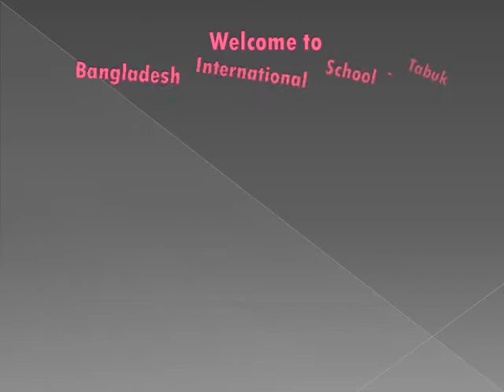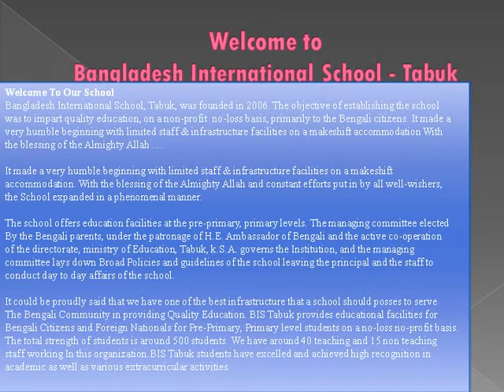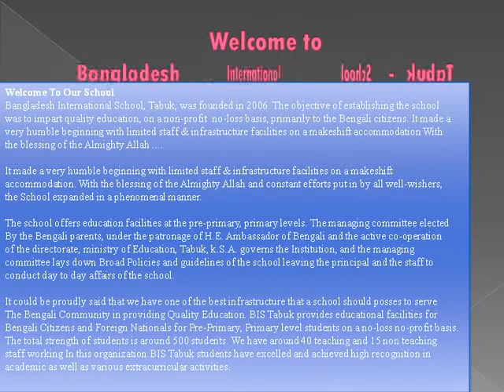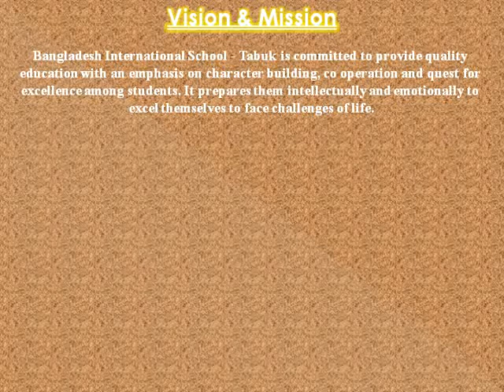Bangladesh International School - Tabuk Official Trailer